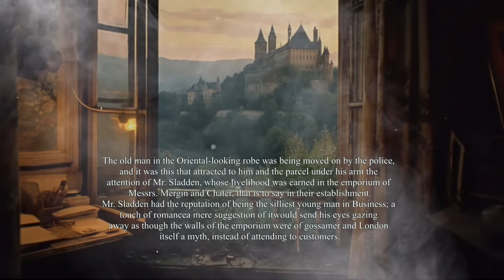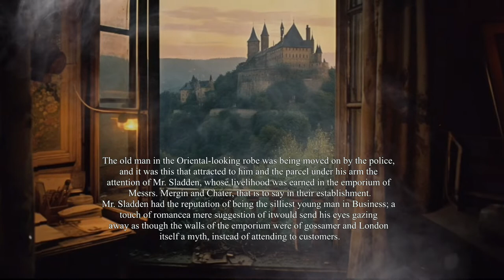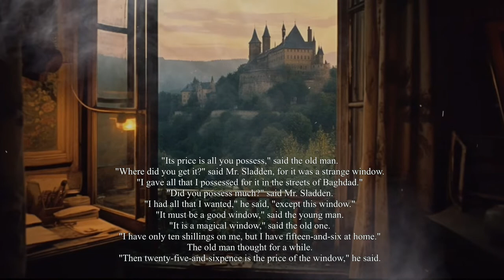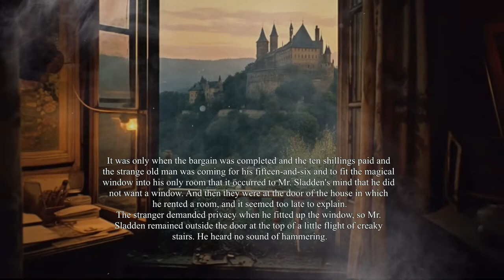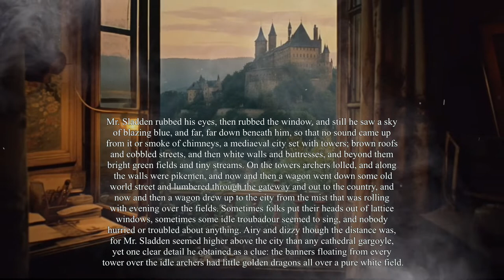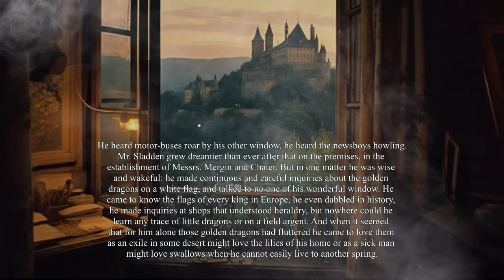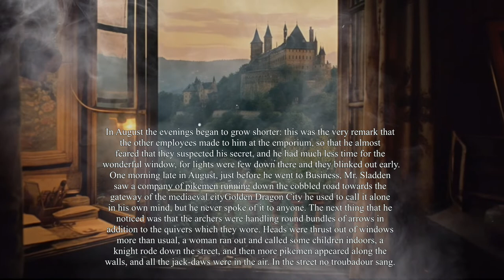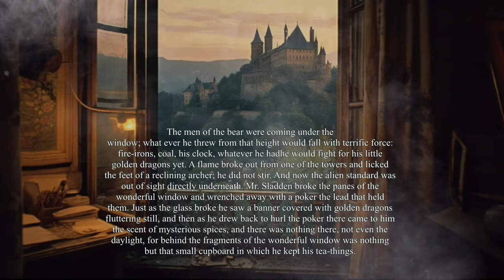The Wonderful Window - Lord Dunsany - Book Of Wonder - Short Fantasy Story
The Wonderful Window - Lord Dunsany - Book Of Wonder - Short Fantasy Story. The FINAL story from the Book Of Wonder. The Book of Wonder is the seventh book and fifth original short story collection of Irish fantasy writer Lord Dunsany, considered a major influence on the work of J. R. R. Tolkien, H. P. Lovecraft, Ursula K. Le Guin, and others. The book collects fourteen fantasy short stories by the author. Lord Dunsany employed the talents of Sidney Sime to illustrate his fantasy short story collections, but The Book of Wonder is unique in that Sydney Sime drew the illustrations first, and Lord Dunsany wrote the tales to incorporate them. Please consider supporting my work by downloading the audiobook at the following locations:

~~Places to follow and support Altrusian Grace Media~~